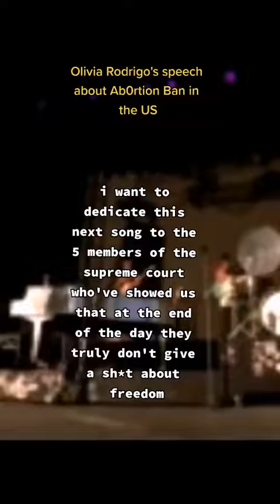Olivia Rodrigo's take on the Abortion Ban in US